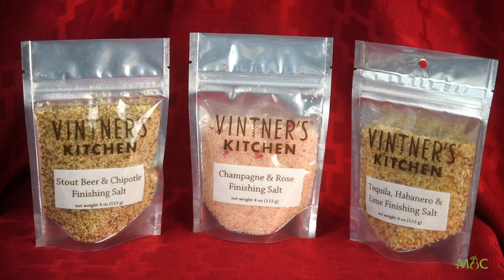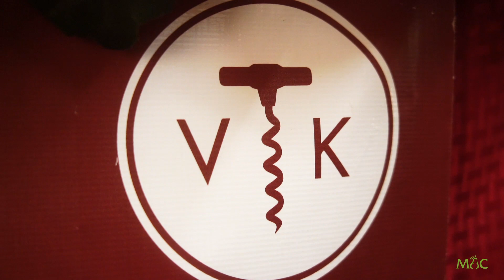Vintner's Kitchen | Local Maker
Based in Talent, Oregon, in the heart of the Rogue Valley, family-owned and operated Vintner's Kitchen creates sweet and savory delights to please the palate. Meet Owner Rob Steuk, who shares his family's passion for cooking and combining wine and spirits to make unique jams, jellies, mustards, sauces, salts and rubs, which can be found at your local Market of Choice.